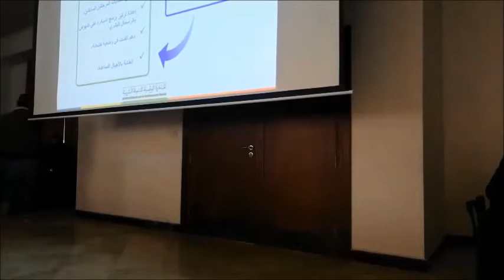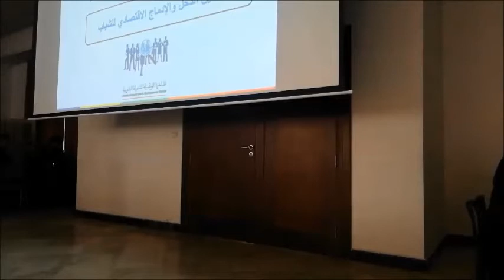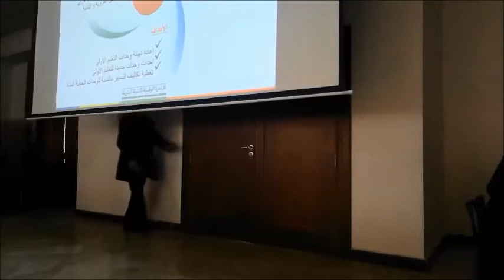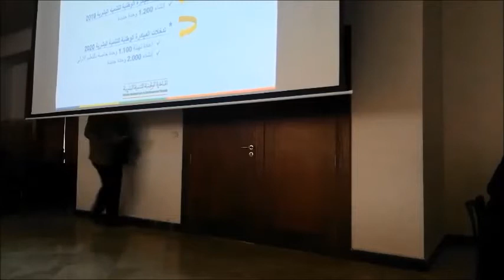برنامج المبادرة الوطنية للتنمية البشرية باقليم العرائش